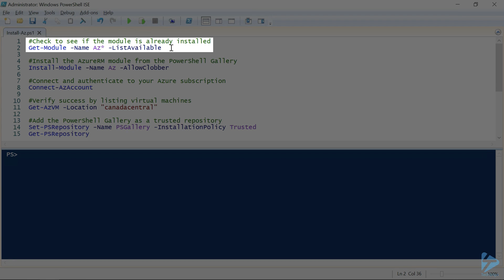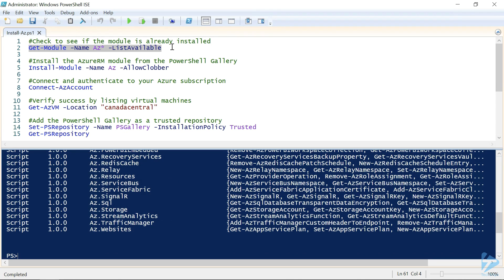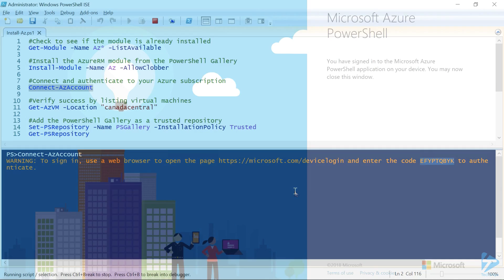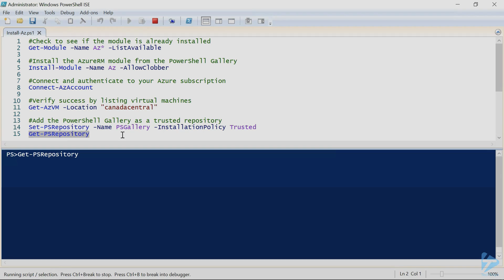How To Install The Azure Az PowerShell Module And Authenticate To Azure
When you need to manage your Azure resources, you could use the Azure Portal if it's just a quick one time task. If, however, you need to automate a more complex or repetitive task, you're going to want to use PowerShell. Thankfully, the Az PowerShell module is now available from the PowerShell Gallery to assist you with your automation needs. You'll just need to install the module, then connect it to your current Azure subscription.

In this video, David will walk you through the steps required to download and install the Az PowerShell module using PowerShellGet and then connect and authenticate to your Azure subscription.

Prerequisites include:
Windows PowerShell 5.1 or PowerShell Core 6.0 or above.
Microsoft Azure Subscription